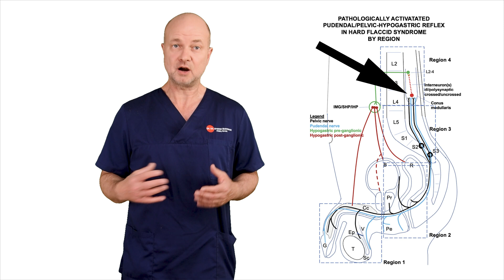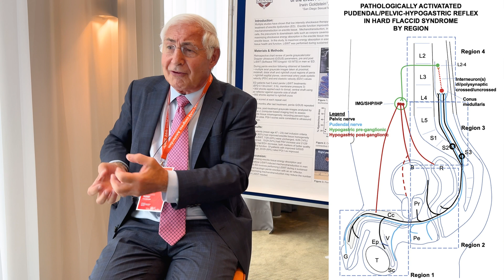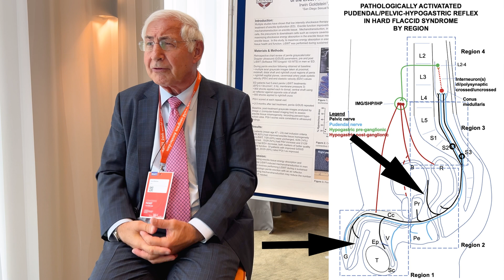Jelqing, Pumping, Masturbating = Hard Flaccid? | UroChannel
What is Hard Flaccid syndrome? What are the causes? How is it treated? Dr. med. Dr. phil. Stefan Buntrock, a board-certified urologist and sexologist from Göttingen discusses these questions with professor Irwin Goldstein from San Diego. Hard Flaccid syndrome is a debilitating condition often misunderstood and overlooked in men's sexual health. Unlike common sexual problems that manifest during arousal, hard flaccid syndrome occurs in the flaccid state, leading to constant contraction of the penis, difficulty urinating, and other severe symptoms.
Dr. Goldstein explains that this condition is linked to a pathological reflex in the spinal cord, specifically within the lumbar spine. This reflex triggers the sympathetic nerves to remain active, causing continuous contraction and leading to the shriveled, cold state of the penis. This imbalance disrupts the normal functioning of the parasympathetic and sympathetic nervous systems, which typically regulate erection and relaxation cycles. Patients suffer from additional issues like high-riding testicles, painful erections, and difficulty with urination and defecation, significantly impacting their quality of life.
Hard flaccid syndrome's causes can often be traced back to specific triggers in the genital and pelvic regions, sometimes exacerbated by self-inflicted actions. Dr. Goldstein and his team are researching these triggers and potential spinal lesions that contribute to this syndrome. Although the exact mechanisms are not fully understood, their work aims to develop better diagnostic and treatment methods to help those affected by this distressing condition.